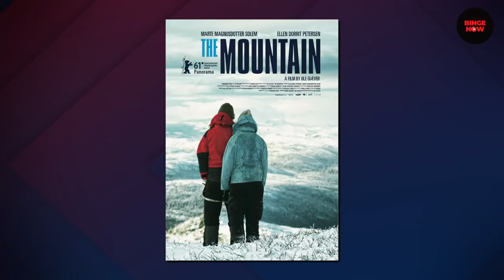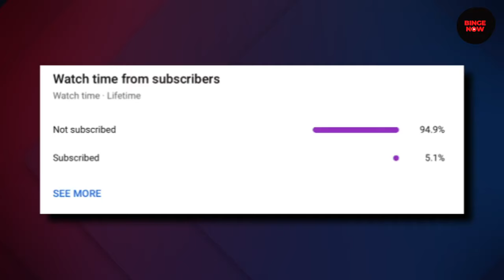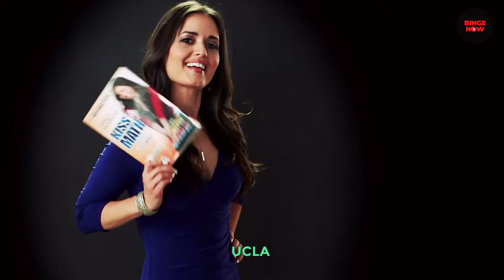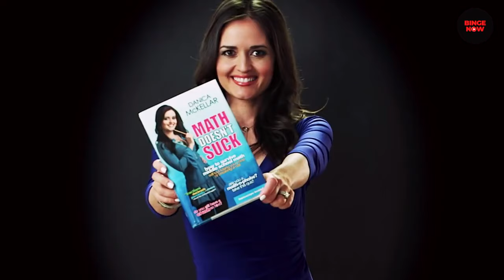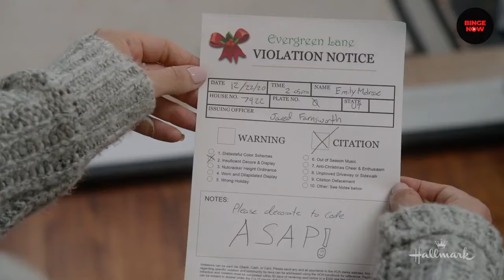Hallmark Actors Rise To Fame (& Interesting Interviews)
Today we are taking a look at Hallmark Actors Rise To Fame and their Interesting Interview Moments. The options are endless but these were the top rated. Which Hallmark actor is your favorite? Let me know down below in the comments 👇